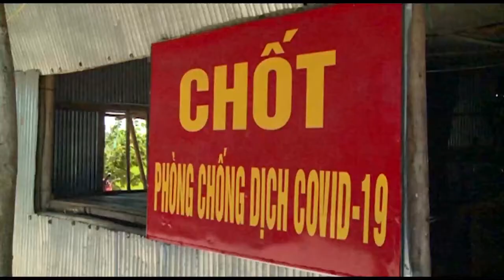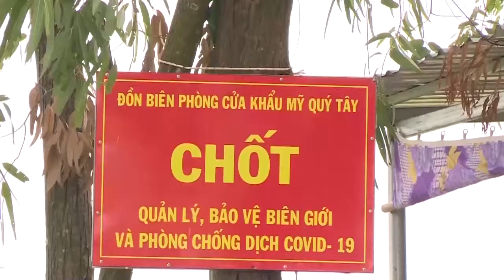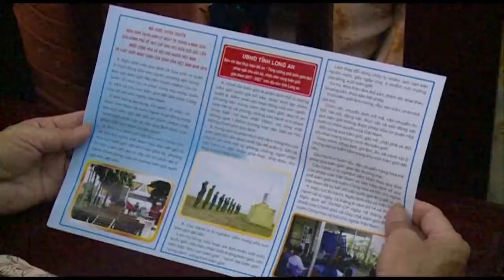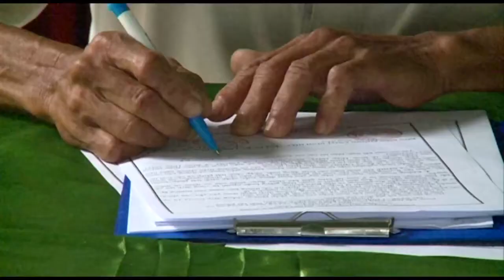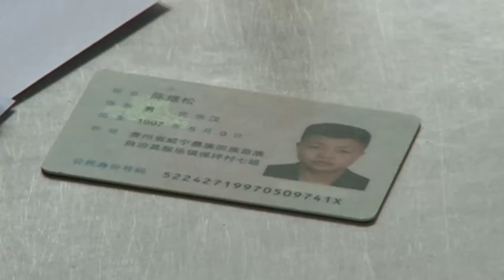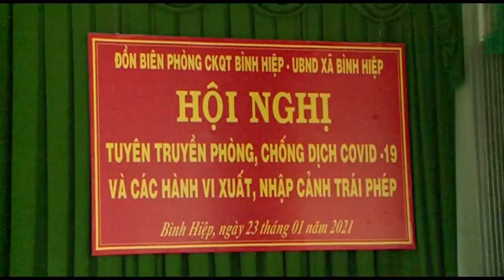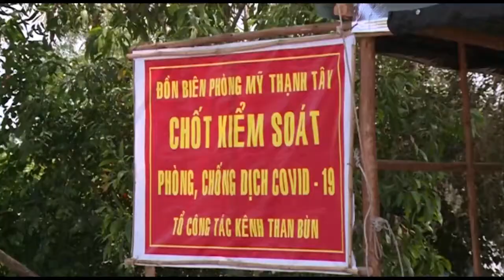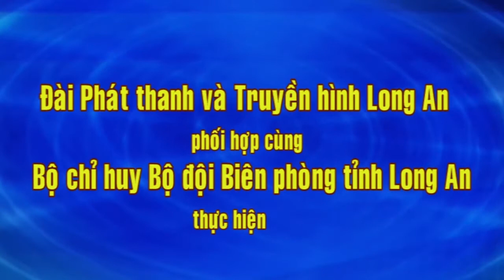BĐBP LONG AN ĐẨY MẠNH CÔNG TÁC TUYÊN TRUYỀN PHÒNG, CHỐNG DỊCH BỆNH COVID-19 VÀ XNC TRÁI PHÉP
Kênh Youtube  AN NINH BIÊN GIỚI LONG AN là kênh thời sự tổng hợp. Nhằm phản ánh các hoạt động của BĐBP và cấp ủy chính quyền, lực lượng, nhân dân trong xây dựng - Bảo vệ biên giới.